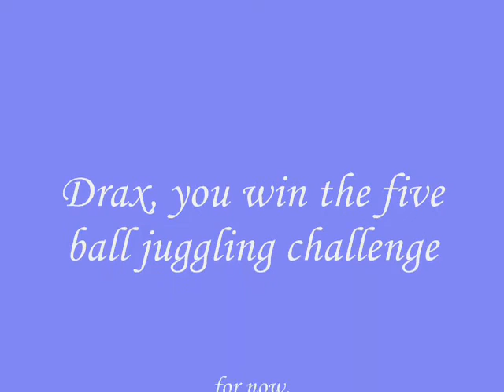Five Ball Juggling Goes to the DOGS Drax #2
Working on my five ball juggling skills (or lack thereof) after being inspired by writer Drax doing his five ball juggling.